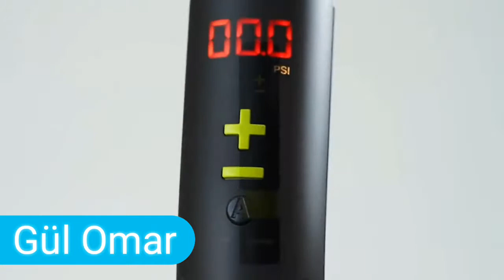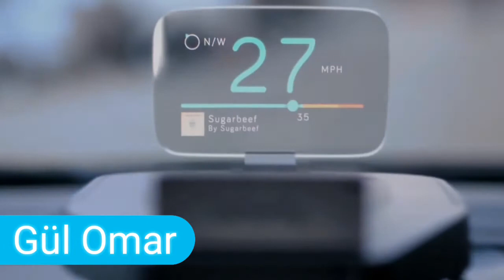Satın almaya değer 10 araç